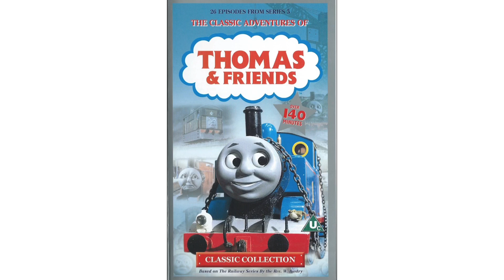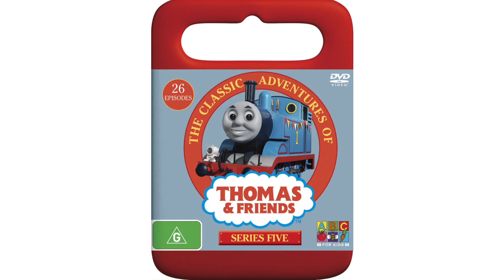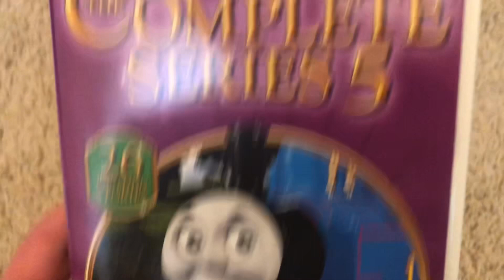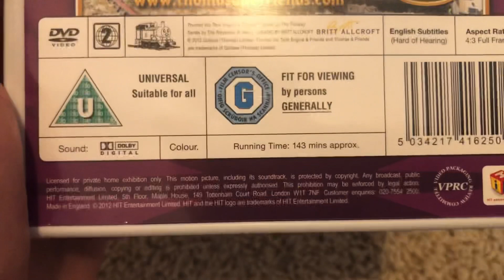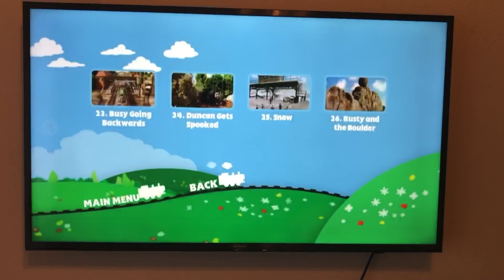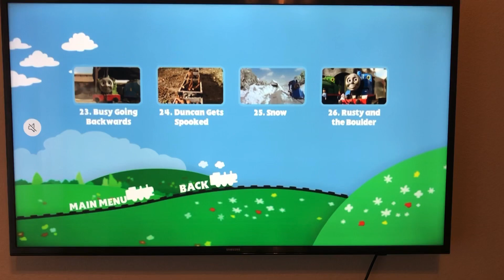Thomas & Friends Import Reviews Episode 10-The complete season 5